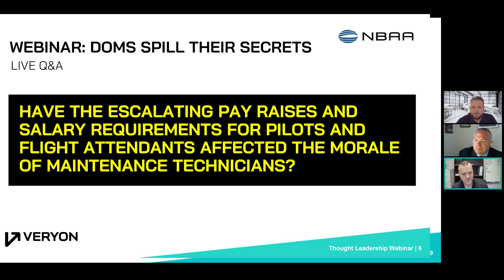DOMs Spill Their Secrets: Impact of Rising Aviation Salaries on Maintenance Morale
In this video, panelists discuss the effects of soaring pilot and flight attendant salaries on maintenance technician morale. The conversation emphasizes the need for open communication, setting realistic expectations, and dealing with potential jealousy.

About Veryon

Veryon is the leading provider of aviation software and information services, supporting more than 75,000 aircraft maintenance professionals and 7,500 customers worldwide. We help everyone from business aviation teams and MROs to airlines and OEMs get their aircraft more uptime. Challenges like unscheduled repairs, part availability, and excessive paperwork lead to too many aircraft spending too much time on the ground. And that leads to needless delays, endless back and forth, and lots of wasted dollars. The key to more uptime is having a better technology platform to manage everything from maintenance and operations to manuals and diagnostics.

That’s why thousands of aircraft operators, 25% of the worldwide commercial fleet, and over 100 OEMs all rely on Veryon. And it’s why customers have been able to achieve an average 23% reduction in downtime cost. Veryon. Let’s get you more uptime.